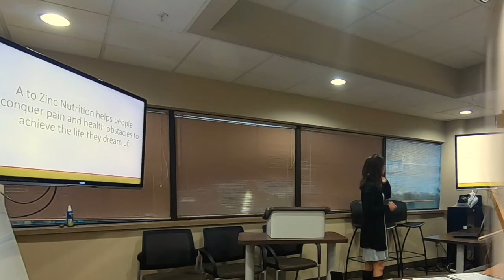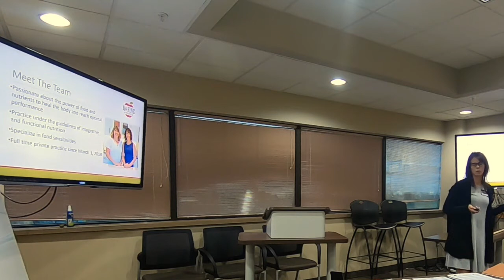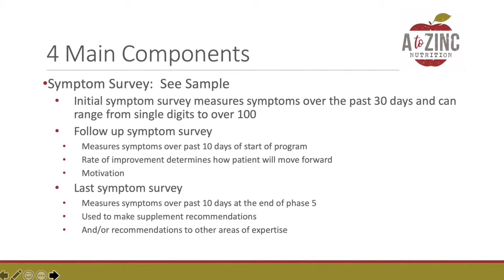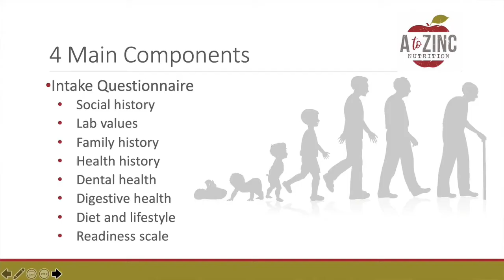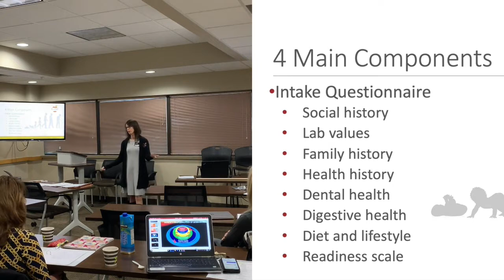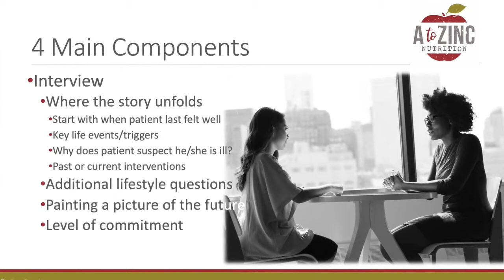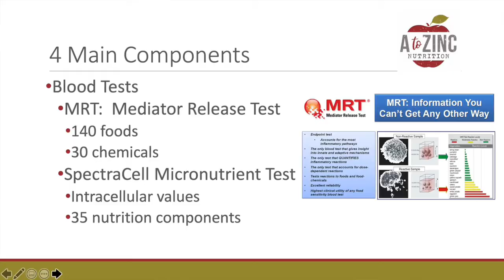FAAHA Presentation with Kari Collet From A to Zinc Nutrition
This is Kari Collet's contribution to Faaha with insightful information on how diet can affect the body.
What is Faaha (Fluoroquinolone Antibiotic Awareness and Healing Alliance)